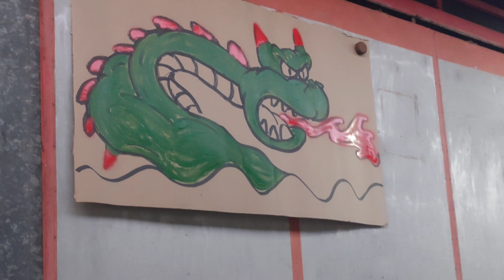Fiesta Vikinga Palma